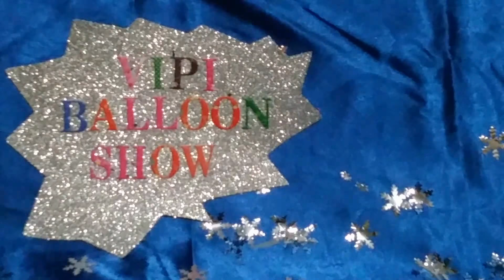CLEAR BALLOONS WITH SNOWFLAKES POP!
Clear balloons with snowflakes inside pop!

Welcome to Vipi Balloon Show!